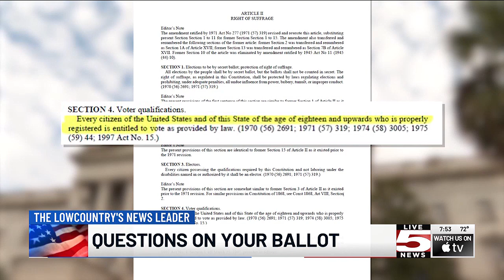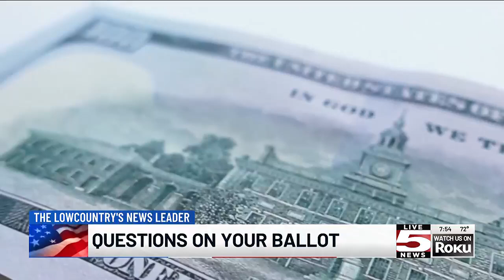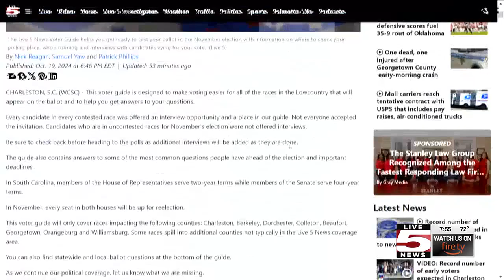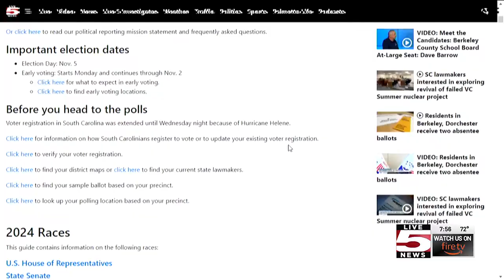VIDEO: Live 5 News Special: Your Voice. Your Choice. Part 3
The Live 5 News team is getting you ready for the November election.